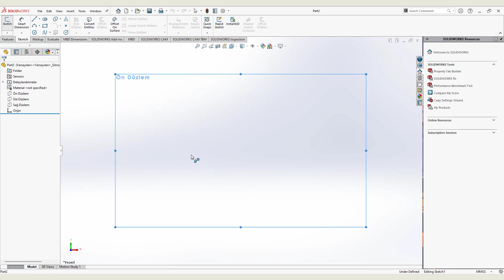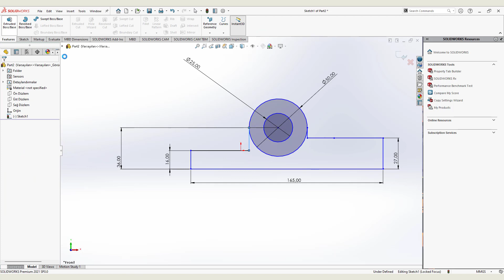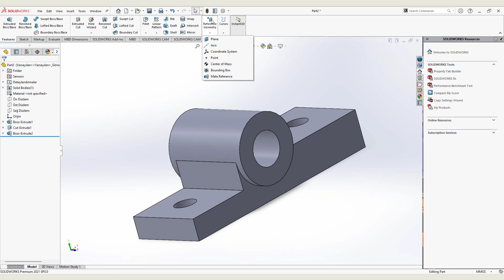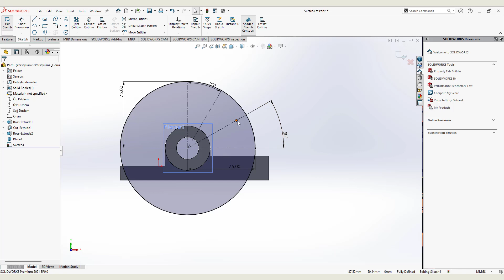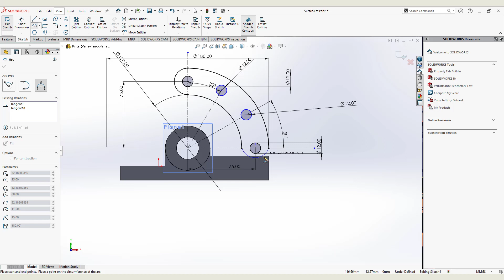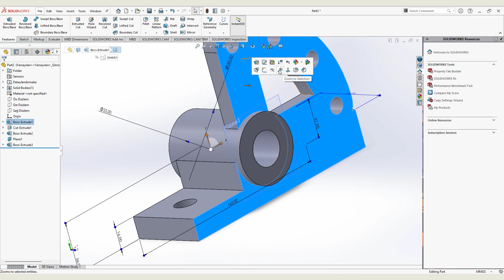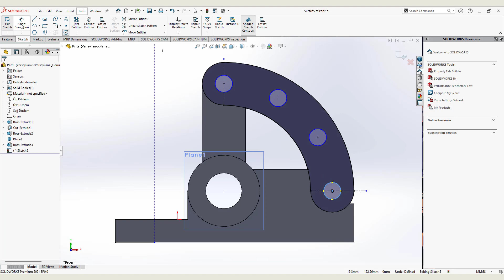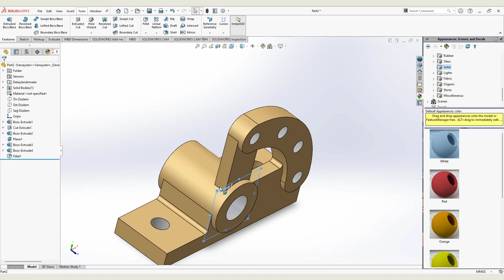3d design drawings / solidwork beginners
Our channel was established for those who want to improve themselves in 3d drawing
Videos are muted because people practice in their own voice

cad cam ,
autocad cad cam ,
and cam systems,
3d cad what is cad cam,
cad cam in cad software ,
solidworkstutorial cam software ,
cad cam and ,
3d cad cam cam cad cam,
solidworks beginner,
cad cad cam what is cad cam,
software solidworks for beginners,
cad design cad drawing,
3d cad design ,
cad cam learning ,
tutorial solidworks,
cam and cad software,
solidworks tutorial for beginners ,
solidworks ,solid solidworks ,
3d cad ,
3d cad download,